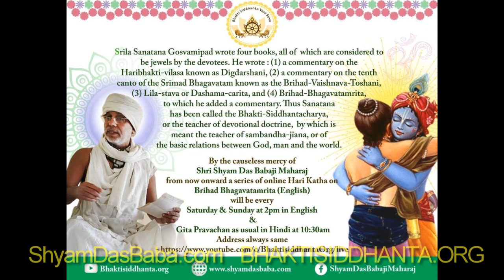SBen210822 Brihad Bhagavatamrita 32, by Shyam Das Baba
Brihad Bhagavatamrita 32, by Shyam Das Baba